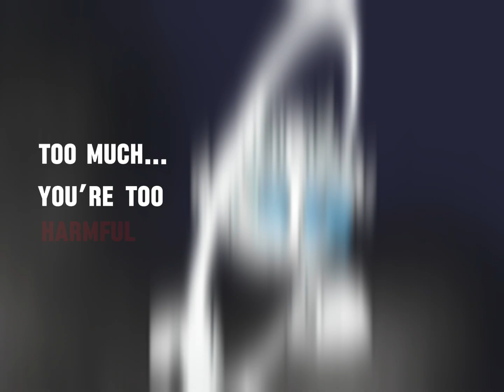DOUBLE TROUBLE Animation meme / Gift for Aestraelescent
The fact that I rushed this in two days and it actually turned out pretty good for me-

Characters do not belong to me! They are from Ouraniosomaverse, Aestraelescent’s lore!

Programs used:
Procreate-drawing
CapCut-tweening, editing